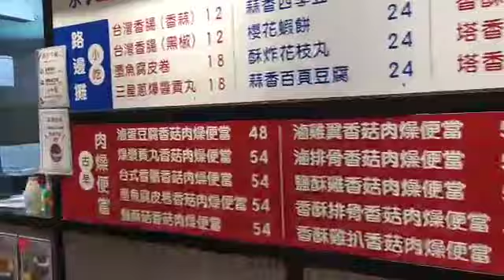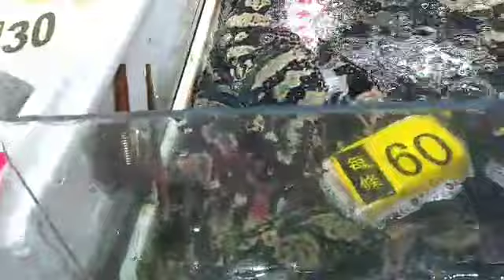Newly opened wet market //wu kai sha// ma on shan//hongkong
wet market# hongkong#//elinor dacquel/New wet market at wu kai sha